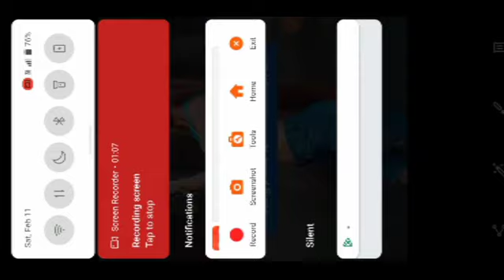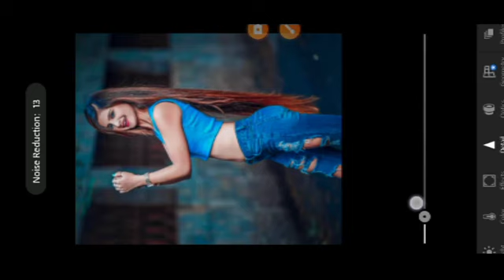Lightroom Black And Brown Tone Photo Editing|Lightroom Orange Tone Editing|Lr Free Preset Download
Your Queries 👇

lightroom editing
lightroom tutorial
photo editing
lr photo editing
lightroom
lightroom retouching photo editing
lr editing
editing
lightroom pastel colour editing
lightroom presets
pastel color photo editing lightroom
adobe lightroom
lr photo editing
lr editing
lr editing
lr
lightroom editing
lr edit
lr preset
black edit
black editing
black photo edit
brown preset
lightroom download
lightroom edit
lr background
photo edit
photo edit lightroom
photo editing
photo editing telegu
photo editor

adobe lightroom tutorialhow to use lightroomlightroom editing tutoriallightroom tipslightroom tutorial for beginnerslightroom tutorialslightroom tutorials for beginnersphotographylightroom classichow to edit in lightroom